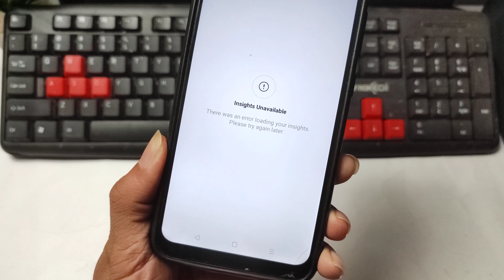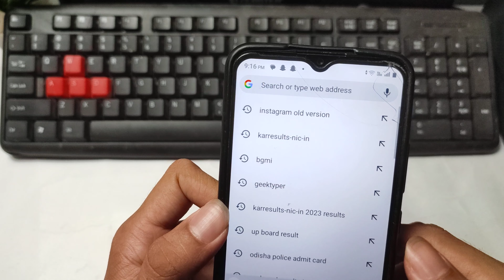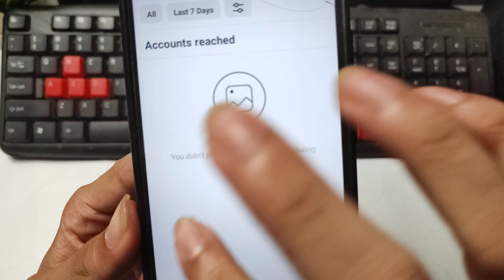insights unavailable | insights unavailable instagram | instagram insights unavailable problem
sb updates
🔍insights unavailable
🔍insights unavailable instagram
🔍instagram insights unavailable problem
🔍insights unavailable instagram insights
🔍insights unavailable instagram error
🔍instagram insights not showing
🔍insights unavailable for this post instagram
🔍instagram insights show nahi kar raha hai
🔍insights unavailable for this post
🔍instagram insights error
🔍instagram insights kaise dekhe

in This Video I teach in how to fix insights unavailable problem,there was an error loading your insights please try again later 2023